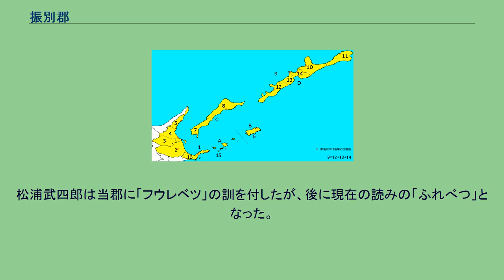振別郡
北海道振別郡の位置（13：発足時） 振別郡（ふれべつぐん）は、北海道（千島国）根室支庁にあった郡。
択捉島中部に位置し、西は択捉郡、東は紗那郡に接していた。
中心集落は振別と老門であり、特に郡名となった振別は明治時代まで択捉島全体の中心地であったが、次第に他郡が栄えるようになり、振別郡内でも海軍飛行場がおかれた天寧に重心が移るなどしたため、振別は寂れていった。
北海道一・二級町村制の施行により、所属する村が択捉郡の一部となったことで消滅した。
江戸時代中期、振別郡域は宝暦4年（1754年）松前藩によって開かれた国後場所に属した。
高田屋嘉兵衛によりエトロフ航路が運営され、エトロフ会所（運上屋）が老門に置かれるが、後に紗那へ移転している。
江戸時代後期に入ると択捉郡域は東蝦夷地に属していた。
南下政策を強力に推し進めるロシアの脅威に備え、寛政11年（1799年）振別郡域は天領とされ南部藩と津軽藩が幕府より警固を命じられた。
翌寛政12年（1800年）に振別郡域は国後場所から新たに分立した択捉場所に含まれた。
近藤重蔵によると、当時7郷中1郷2村（ラウシ）だけが郡域にあり、人口は120人程だった。
11年後の文化8年（1811年）には東岸オンネベツに、ルベツから50人が移動して新たに集落ができている。
文政4年（1821年）に松前藩のもとに戻されたが、安政2年（1855年）再び天領となり今度は仙台藩が陣屋を築き警固を行うようになった後、安政6年（1859年）の6藩分領により振別郡域は仙台藩領となった。
戊辰戦争（箱館戦争）終結直後の1869年（明治2年）8月15日、大宝律令の国郡里制を踏襲して振別郡が置かれた。
松浦武四郎は当郡に「フウレベツ」の訓を付したが、後に現在の読みの「ふれべつ」となった。